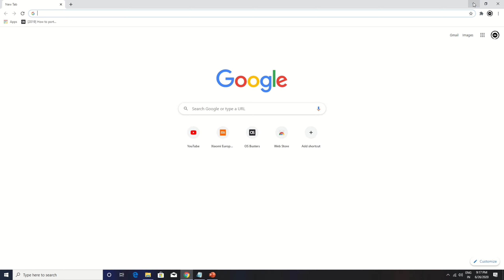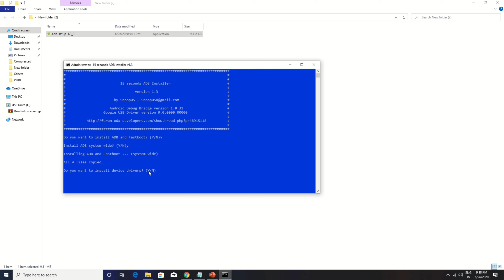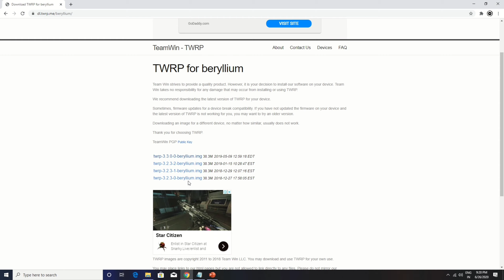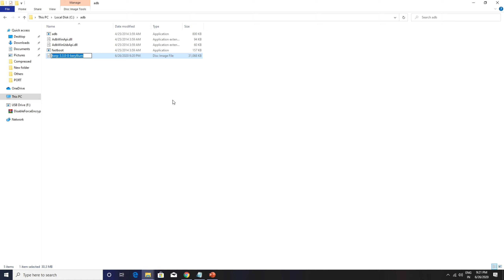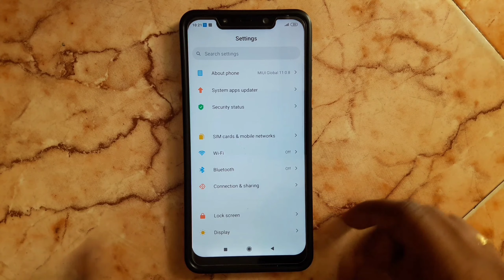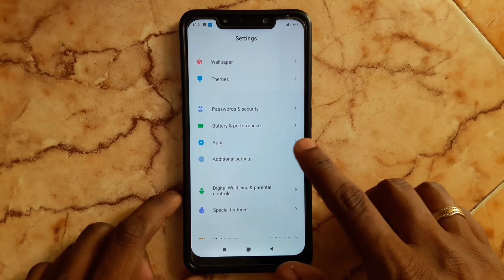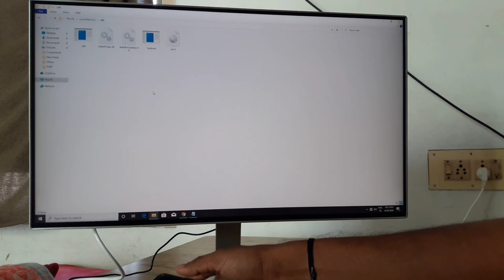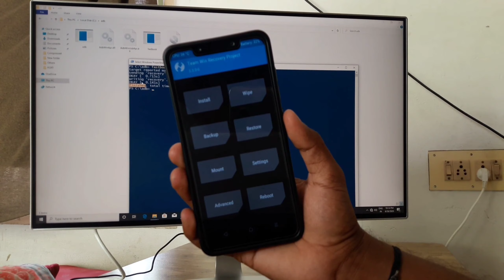Flash Official TWRP in Tamil || Any Xiaomi Devices